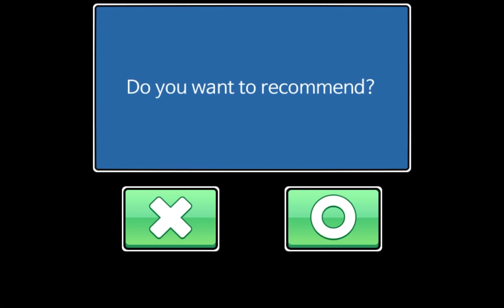Jump Ball Quest Tahu Map #1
Part 1

Tahu Map is user created map series
Here have Tahu Map 0 ~ 10

Time and Map name :
0:00　Tahu
0:10　Tahu0
0:19　Tahu2
0:28　Tahuuuuuu2
0:36　Tahu3
0:46　Tahu4
0:55　Tahu5
1:03　Tahu6
1:13　Tahu7
1:22　Tahu8
1:29　Tahu9
1:39　Tahu10